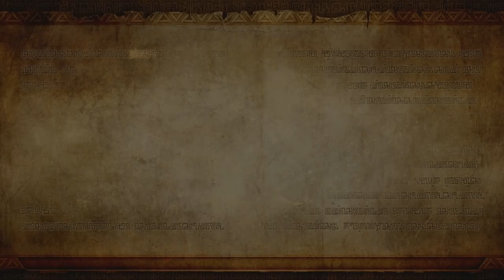Hyrule Warriors [Español] | Modo Leyenda | Ep. 8 - El Templo del Agua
Octavo vídeo del modo Leyenda de Hyrule Warriors a 1080p, usando a Darunia.